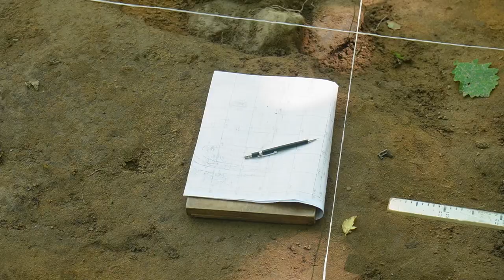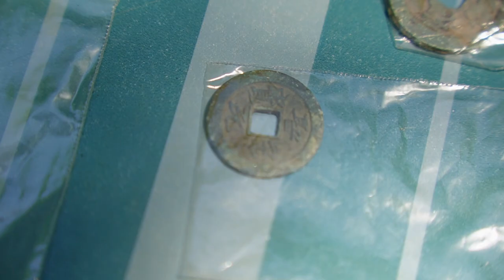День археолога.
15 августа свой профессиональный праздник отмечают археологи. Приморские исследователи провели этот день, что называется, в «поле». Рабочий сезон в самом разгаре. Так, съёмочная группа 8 телеканала отправилась на Краснояровское городище, чтобы узнать, чем сейчас живут приморские археологи.